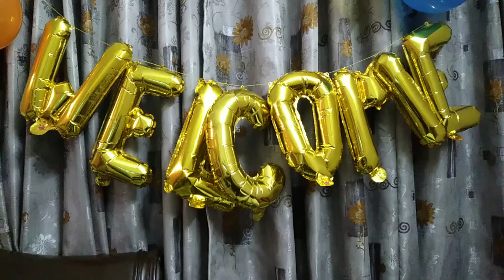Ali Meeting Baby Brother for the first time🥰